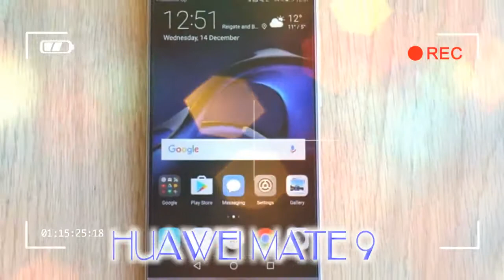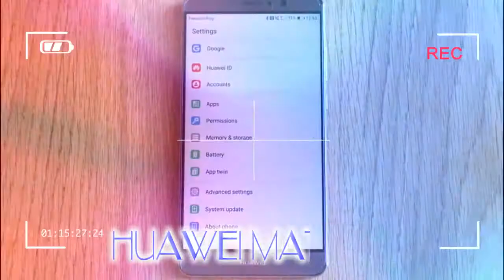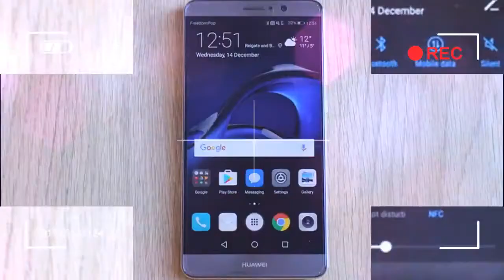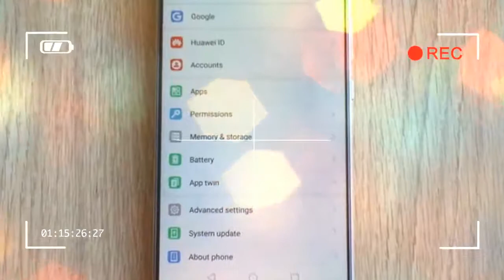BEST OF THE BEST huawei mate 9 pro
Here’s a surprise: The Mate 9 isn’t a big smartphone. The screen may be massive, but Huawei has clearly used some form of magic to squeeze it into a small body. It’s shorter and the same width as the LG V20, which has a 5.7-inch screen, and just 2mm longer and 3mm wider than the 5.5-inch Pixel XL. Probably not coincidentally, it has a nearly identical footprint to the Apple iPhone 7 Plus.

It sits very comfortably in your hand. Yes, you still have to stretch your thumb from one side of the screen to the other, but it’s not an impossible task. It takes no more effort to do so than on “normal” phones like the iPhone 7 Plus or the Pixel XL. The use of on-screen Android menu keys only helps, too. Huawei smoothed the sides of the metal body, but left enough of an edge to give the phone some “bite,” lowering the chances of it slipping from your grip.

Credit by :

Reference :
Images :